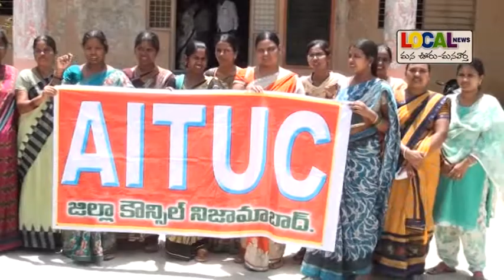DEO కార్యాలయం ఎదుట ఏఐటీయూసీ ధర్నా # Local News # Nizamabad